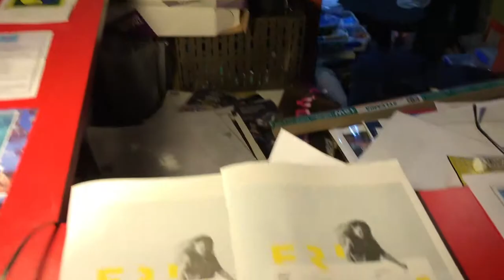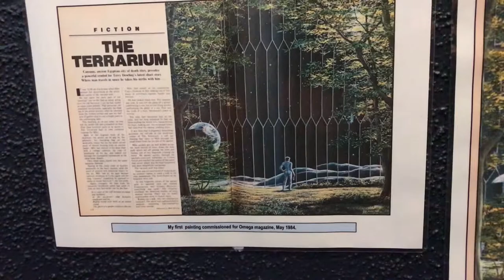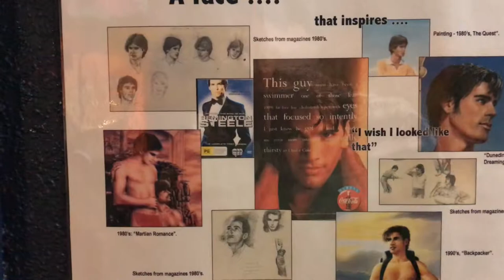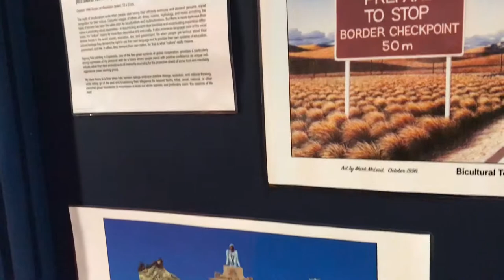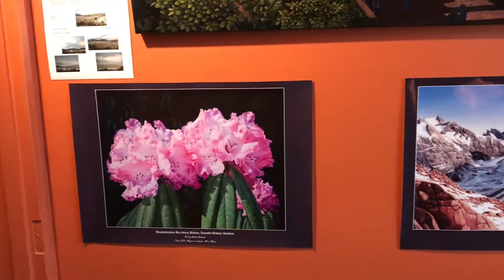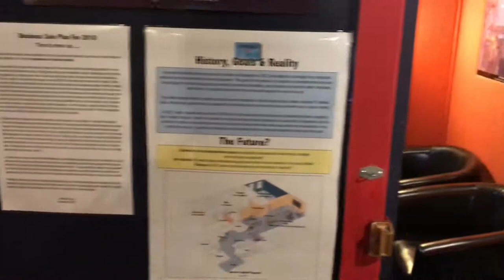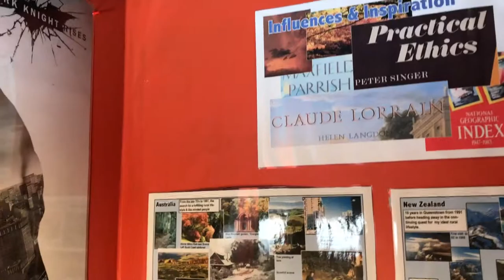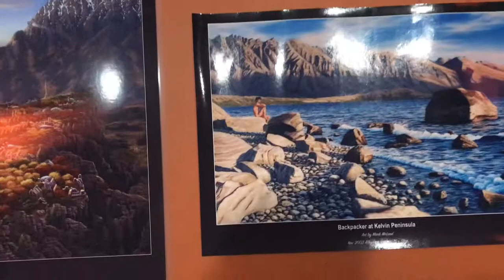Fringe Festival Exhibition at Space4u Dunedin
After closing look at the venue set up for the March 2018 exhibtition "How Did I Get Here?"